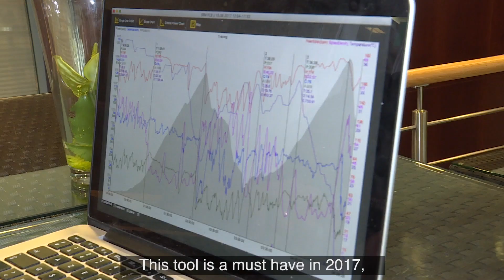Dans la Roue d'AG2R LA MONDIALE : Capteur puissance SRM